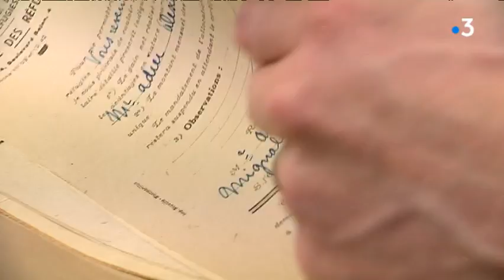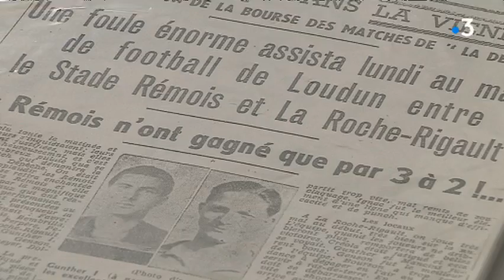Les archives de la Vienne cherchent documents concernant l'accueil des réfugiés mosellans en 1939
Les archives départementales de la Vienne débutent  une campagne de collecte de documents concernant l'accueil des réfugiés mosellans en 1939 dans le département. Près de 80 ans après, les souvenirs sont de moins en moins nombreux et les besoins en archives sont importants.
C'est un reportage de Jérôme Vilain, François Bombard et Sandy Renault.

Intervenants : Pierre Carouge, directeur-adjoint des archives départementales de la Vienne; Gaël Chenard, directeur des archives départementales de la Vienne; Alain Delaunay, directeur d'école à la retraite.